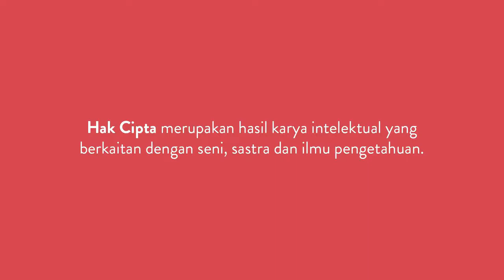VIDEO SOSIALISASI KEKAYAAN INTELEKTUAL OLEH KAKANWIL PAPUA, ANTHONIUS M AYORBABA DI KABUPATEN MIMIKA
Kakanwil Kemenkumham Papua, Anthonius M.Ayorbaba, S.H.,M.Si mengajak seluruh Masyarakat di Tanah Papua untuk mendaftarkan Hak Kekayaan Intelektualnya, " Kami butuh data, anda butuh perlindungan Hukumnya " ( Anthonius M. Ayorbaba)